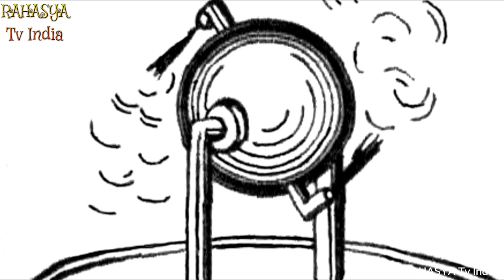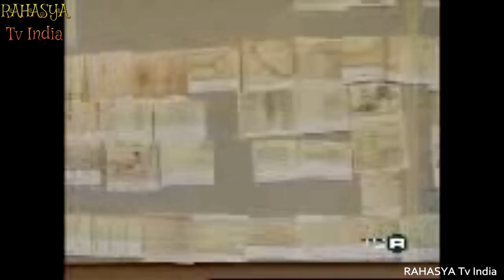पूरी दुनिया है हैरान इन खोजों से || 10 Most Mysterious Ancient Technologies In The World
“Rome wasn’t built in a day.” Or so the expression goes. It  is a testament attesting to the need fortime to create great things. Another expression, “Good things come to those who wait” is alsoanother way to express the same thing. Sometimes all you need to achieve greatness is a little bit oftime. Centuries even... Whether it’s Egyptians mastering pyramids, the creation of the first automaticdoor, or programmable robots that play music- here are the  15 Most Mysterious AncientTechnologies in The World

Hi everybody! From a long lost water cult to temples that have been hidden under river sand for years, here are 9 incredible recent archaeological discoveries.

9. Oldest Known Work Of Art
If you thought the Lascaux cave paintings were the oldest works of art in the world, like most of us, then surprise!! Scientists recently discovered a cave painting in Indonesia that’s been dated back to approximately 44,000 years ago, which makes it the oldest known work of art on the planet.

7. Temple From A ‘Water Cult’
Researchers recently uncovered the remains of a temple from 3000 years ago in Peru which they think was used by a prehistoric Cult of Water for fertility ceremonies. This would place its construction square in the middle of the stone age. But interestingly, this discovery marks the first stone age temple discovery in the region; it was located in the Huaca El Toro archaeological site in Oyotùn, Peru, nestled in between two rivers which are inside of the Zaña Valley, and it’s the only one of its kind in the area.

2. Megalithic Monument
When you hear about the Neolithic age, you probably think about the megalithic structures of Europe, which are pretty popular. But structures in Middle Eastern countries from the same period are less well known, even though they are equally impressive. In 2020, archaeologists added yet another one of these to the list; deep inside Dûmat al-Jandal, an ancient oasis which contains a number of ruins in Saudi Arabia, they discovered a large triangular platform in the middle of nowhere.

1. Temple of Nageswara Swamy
Recently, villagers in a tiny Indian village unearthed a remarkable discovery; the remains of a well-preserved temple that had been lost to time since the 1850s. It was found in Perumallapadu, which is a village in the Nellore district of India. In about 1850 AD, the village was rendered unlivable, because the nearby Penna River was rising and kept flooding the village. When everyone moved away, the sand dunes engulfed the temple whole.

10. Shugborough Inscription
The mysterious 10-letter sequence known as the Shugborough inscription can be found on the 18th-century “Shepherd's Monument” on the grounds of Shugborough Hall in Staffordshire, England. You can see it just below an engraving of “Arcadian Shepherds” by Nicolas Poussin.

9. Whale Cemetery In The Desert
Dozens of fossilized marine animal skeletons, including baleen whales and extinct dolphins and aquatic sloths, were discovered beside the Pan-American highway in northern Chile’s Atacama Desert region in 2011. Researchers believe the remains were there for somewhere between six and nine million years.

8. Ingá Stone
The Ingá Stone, also called Itacoatiara do Ingá, is a rock formation in the Ingá River in northeastern Brazil’s Paraíba State. Measuring 150 by 12 feet, (46 x 3.8 meters), it contains low-relief carvings of unknown origin and meaning, including figures and geometric shapes.

7. Cthulhu’s Remains
In April of last year, international headlines buzzed about the alleged discovery of the fossilized remains of the fictional Cthulhu entity created by writer H.P. Lovecraft. That's as close as I can get to pronouncing it!!

 They contained remarkably well-preserved mummies, courtesy of the extremely dry conditions, dating back to the first and second centuries B.C., as well as advanced artifacts that, as far as researchers knew, didn’t exist yet in China’s Central Plains, like bronze, high-quality woolen textiles, and the wheel.

5. Silbury Hill
Located in Wiltshire, England, Silbury Hill is the largest artificial mound from prehistoric Europe discovered so far. This flat-topped Neolithic monument measures roughly 98 feet (30 meters) tall and 525 feet (160 meters) wide, and was constructed using nearby soil and chalk.

3. Ballyshannon ‘Sun Disc’
The Ballyshannon ‘sun disc’ is a small gold-foil disc depicting a cross surrounded by circles and other geometric shapes. A group of men searching for a fabled grave discovered the object at a prehistoric gravesite in 1669 in Ballyshannon, County Donegal, Ireland.

1. Minaret Of Jam
Built in the late 12th century in what’s now Afghanistan, the Minaret of Jam is the only standing remnant of a great mosque that once stood at the site, along with a large courtyard. In fact, the minaret could be the last remaining structure of the “lost” Turquoise Mountain city, according to some scholars.